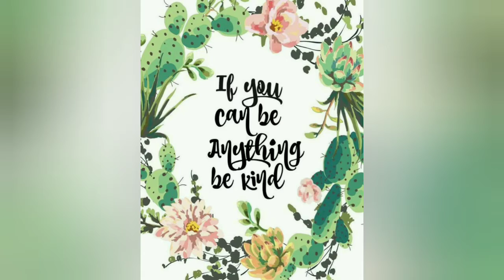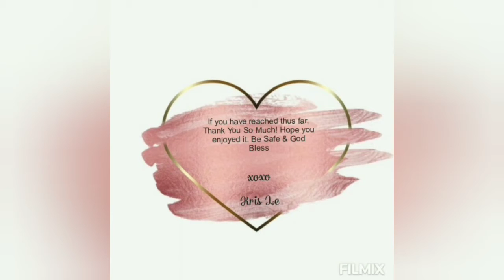What is Self Love?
Welcome Back! Guys Im in the process of getting a mic so please bare with me. In todays video I'll be telling you guys ny definition of self love & some tips of increasing self love. Enjoy!

xoxo
Kris Le